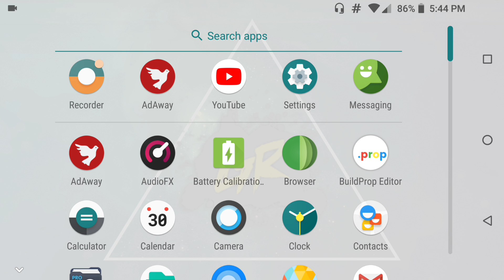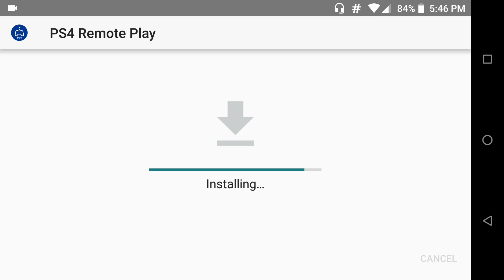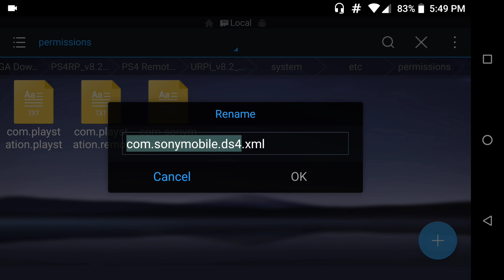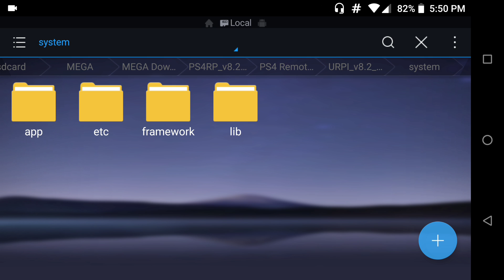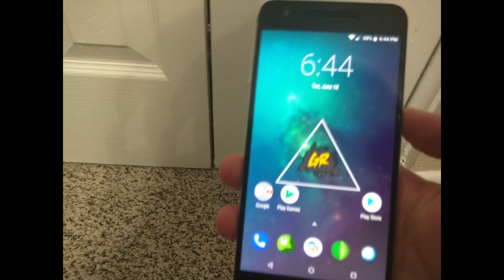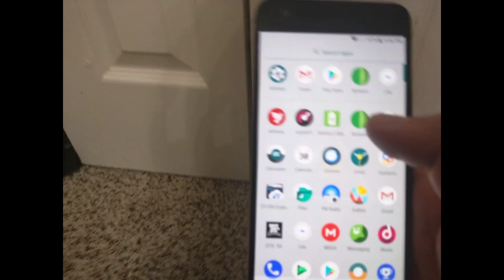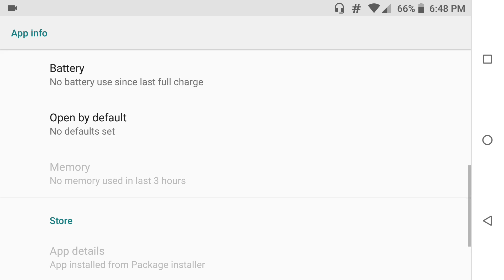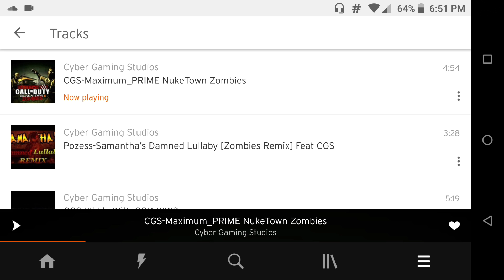TUTORIAL-How to Install PS4 Remote Play v8.2 For Any Android Device w/out ROOT!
⚠*DOWNLOAD LINK IN IN COMMENTS*⚠

1. You hereby agree that the software in question shall NOT be redistributed in any platform or any form of way without my permission. If caught any content uploaded to any platform will be forced to copyright takedown under protection of this agreement.

2. You hereby agree that in a result of an incident relating to PS4RP's installation method that prevents your device to boot or to function properly, you agree that CGS/Cyberdev does not take any responsibility for any damages witch also includes void of warranty.

3. You hereby agree that once you install our software this automatically VOIDS your system warranty and you agree to handle any kind of issue relating to your device(s) warranty.

4. You hearby agree to redirect any user to either this video or related videos on this channel only or to the official PS4RP website where the genuine version is being hosted on.

5. You hereby agree that if given permission to create content relating to PS4RP Mod you must always update your links to the software, if you fail to comply your media content on any platform is at risk of being copyrighted taken down due to failing to agree to this agreement.